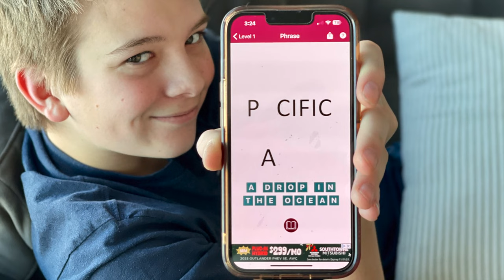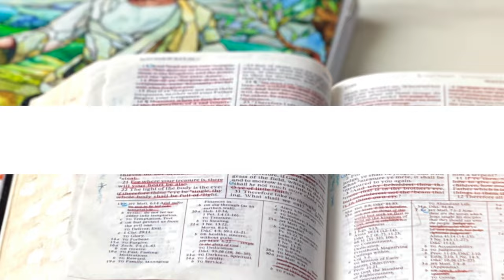Creative Come Follow Me: Week 50 [REVELATION 6-14] “THEY OVERCAME…BY THE BLOOD OF THE LAMB”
John's vision continues this week to reveal the opening of the 7 seals by Jesus Christ. With each opening, new challenges and blessings are brought into the world. We get a clear view of the adversary and his tactics but an even brighter view of the Savior and those who fight for the cause of the Lamb.

On the creative side, we'll use simple word puzzles to help us learn how to work through scripture symbolism. Next, we'll teach about the promise of safety in Zion by chopping through an apple in an unexpected way. Finally, we'll create giant snowflakes to help us understand the patterns, plans, and power of God.

CHAPTERS
00:00:00 INSIGHTS INTRODUCTION
00:03:02 REVELATION 6-7
00:19:26 REVELATION 8-9
00:29:51 REVELATION 10-11
00:39:29 REVELATION 12-14
00:53:01 CREATIVE INTRO
00:57:25 CREATIVE WRAP UP